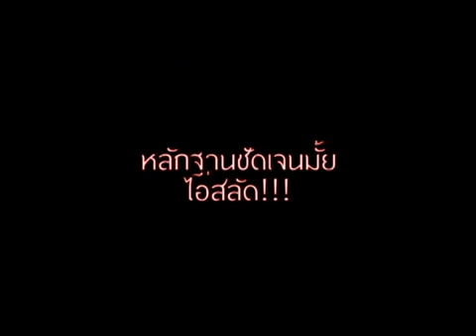ก่อแก้ว - ปราศรัยหมิ่น 22 มี ค 52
คลิปหลักฐานการปราศรัยหมิ่นเบื้องสูงด้วยความเท็จของ นายก่อแก้ว พิกุลทอง แกนนำ นปช.ณ สนามกีฬา 700 ปี จ.เชียงใหม่ เมื่อวันที่ 22 มี.ค.2552